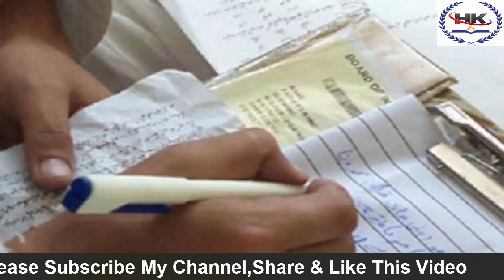আজব এক নকলের দেশ!!!!! যেখানে নকল করা রীতিতে পরিণত হয়েছে